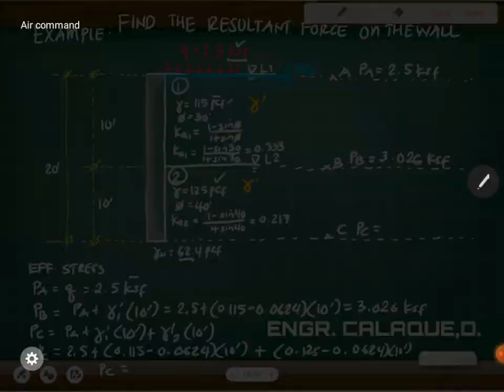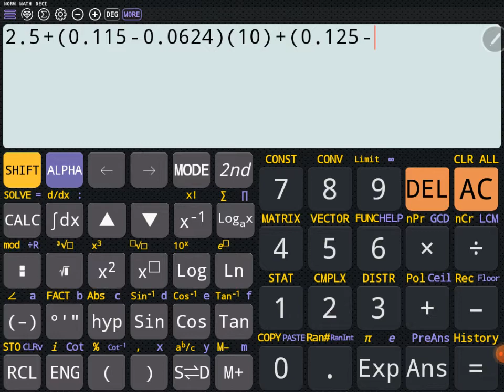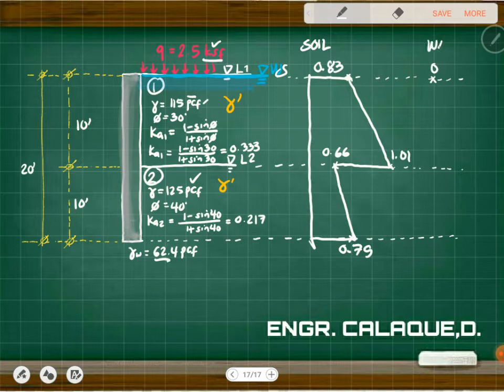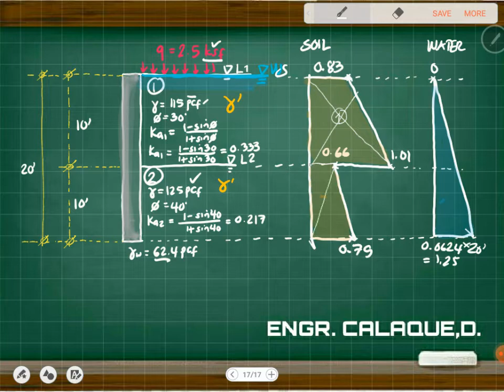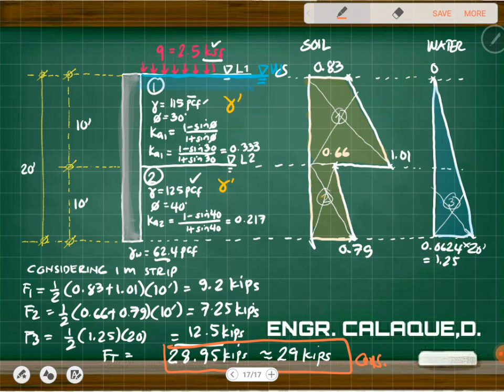Retaining Wall 5